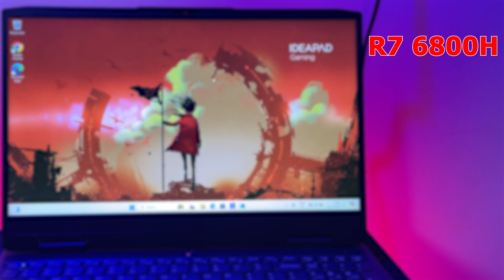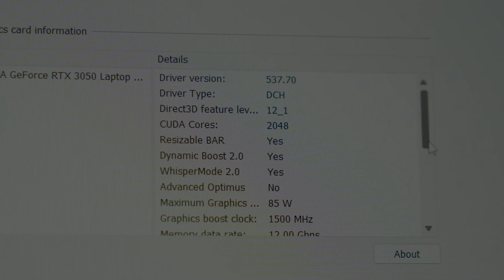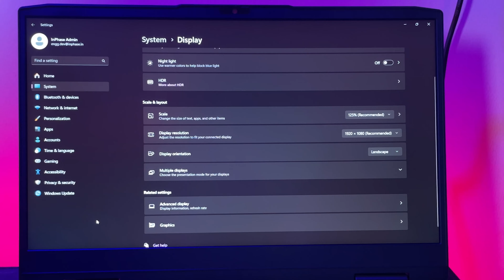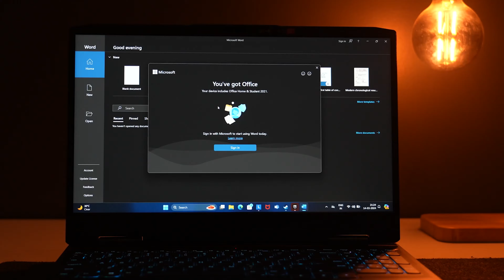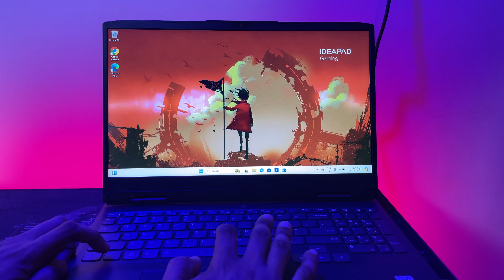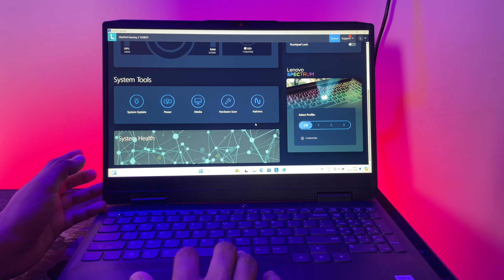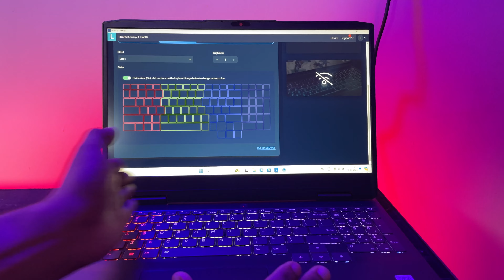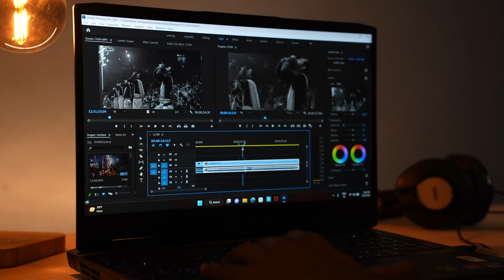Best Gaming Laptop under ₹60,000 || Lenovo Ideapad Gaming 3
Welcome to Technical Bakshi! In this video, we dive into an in-depth review of the Lenovo Ideapad Gaming 3, featuring the powerful Ryzen 7 6800H processor and the NVIDIA RTX 3050 4GB graphics card.

Join us as we explore:

Performance: See how the Ryzen 7 6800H and RTX 3050 handle the latest games and demanding applications.
Design and Build Quality: A close look at the design, build quality, and overall aesthetics of this gaming laptop.
Display: Review the display quality, including color accuracy, brightness, and refresh rate.
Thermals and Cooling: How effective is the cooling system during intensive gaming sessions?
Battery Life: Real-world battery performance for both gaming and everyday tasks.
Value for Money: Is the Lenovo Ideapad Gaming 3 worth your investment?

Chapters:
00:00 Introduction
00:31 Build & Design
01:15 Ports
01:49 Specification & Upgradability
03:09 Display
03:26 Speaker, Webcam & Mic
04:12 Benchmark & Extras
05:03 Keyboard & Lenovo Vantage
06:24 Nahimic Audio
06:44 Keyboard RGB
07:20 Gaming Test
08:30 Conclusion